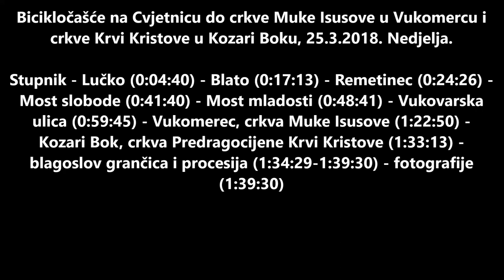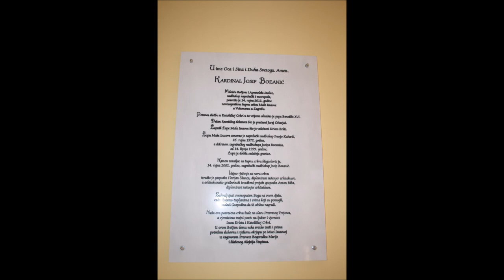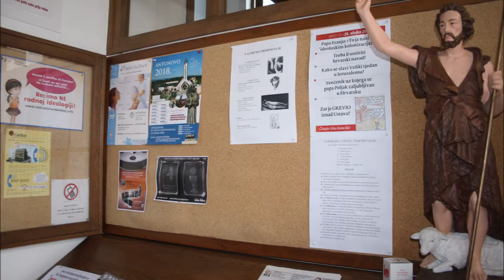Bicikločašće na Cvjetnicu u Vukomerec i Kozari Bok, Zagreb, 25.3.2018.